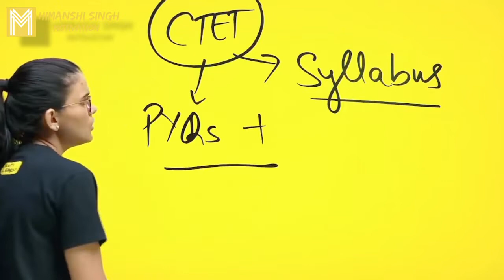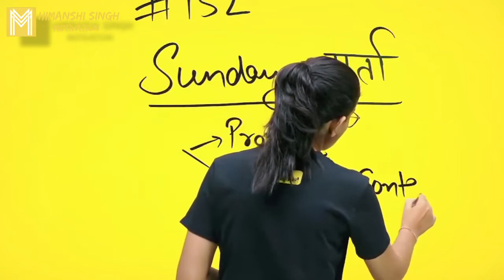CTET Strategy 2022 Multiple Techniques of Study - Himanshi Singh